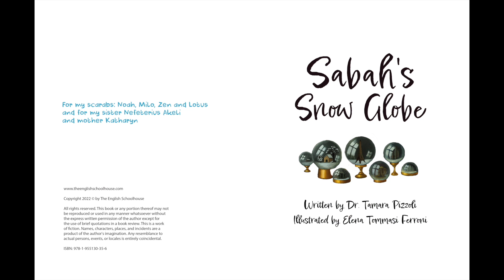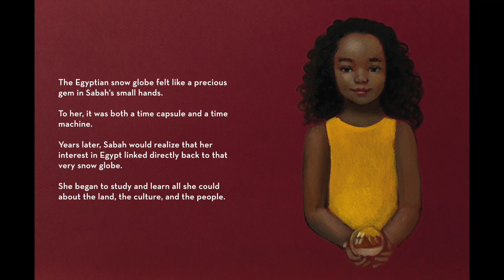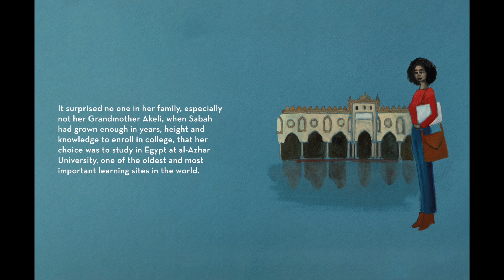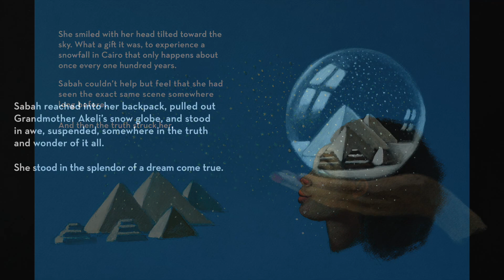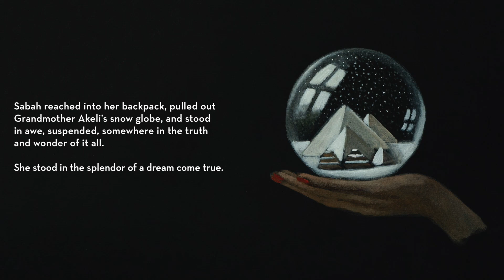Sabah's Snow Globe - Audiobooks for Kids - Listen & Learn - The English Schoolhouse Publishing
Embark on a magical adventure with Sabah and her grandmother's enchanting snow globes in "Sabah's Snow Globe". Let our talented narrator and author, Dr. Tamara Pizzoli, take your young listeners on a journey filled with imagination and wonder. Perfect for children who love stories of adventure, dreams, and imagination, this audiobook is sure to become a beloved bedtime favorite.

Sabah's grandmother has an incredible collection of items, but her favorite are the snow globes, particularly the one featuring the great pyramids of Giza. This snow globe ignites a fascination in Sabah for ancient Egypt. As she grows and explores the world around her, Sabah discovers the power of her imagination and the beauty of the world.

With vivid illustrations by Elena Tommasi Ferroni, and captivating narration by Dr. Tamara Pizzoli, "Sabah's Snow Globe" is a charming and mesmerizing tale that will captivate listeners of all ages.

So snuggle up, close your eyes, and let your imagination run wild with "Sabah's Snow Globe"!

Author & Narrator: Dr. Tamara Pizzoli
Illustrator: Elena Tommasi Ferroni.